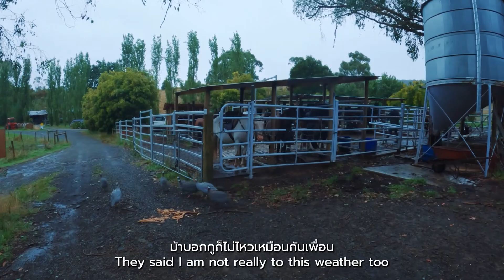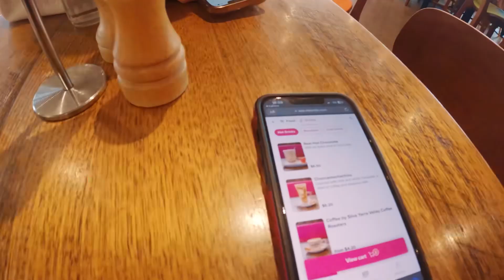เข้าป่าไปขี่ม้าที่เมลเบิร์น | Horse riding and drink wine at Melbourne